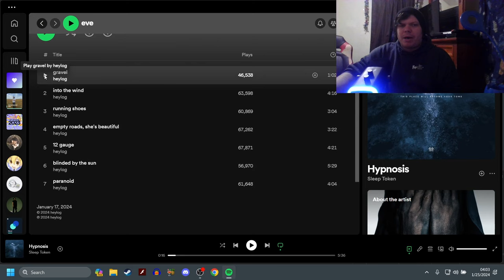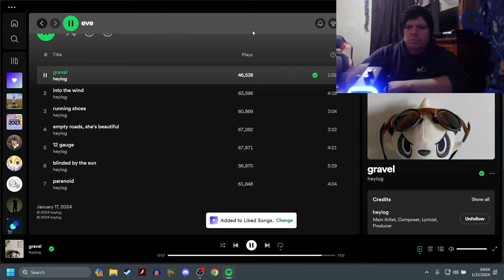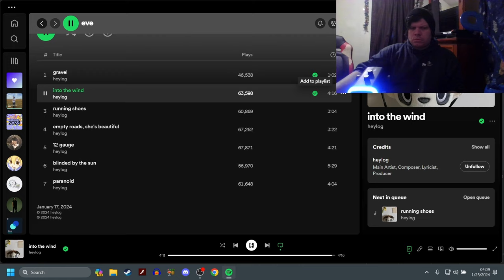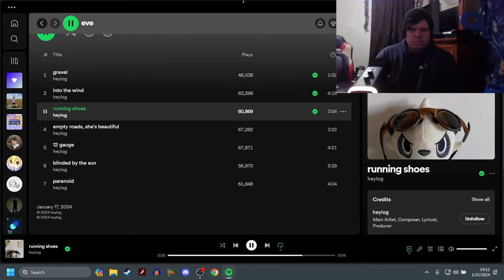BEST ALBUM IN A WHILE! Heylog - Eve (Album Reaction)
OH MY GOD THIS PROJECT IS THE DEFINITION OF FANTASTIC!

-Social Media-